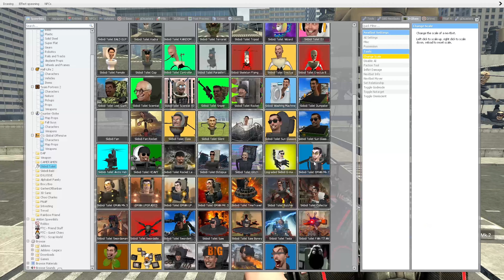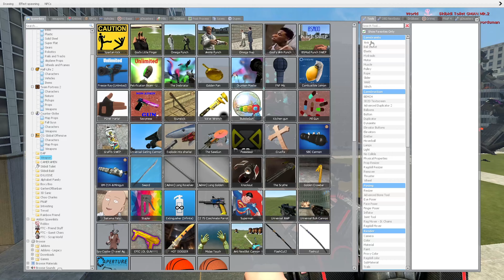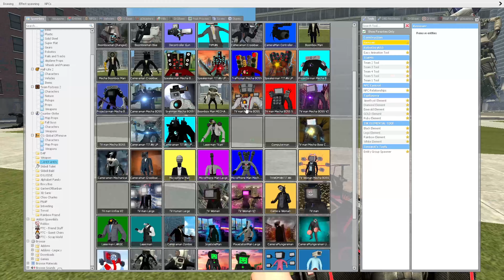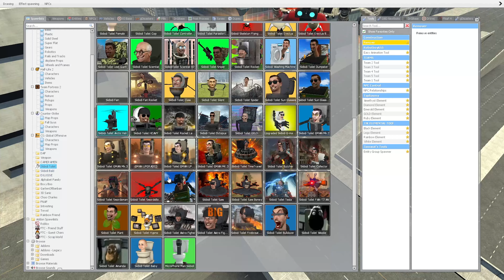NEW GMAN SKIBIDI TOILET VS UPGRADED TITAN SPEAKERMAN, CAMERA MAN & OTHERS! (Garry's Mod)